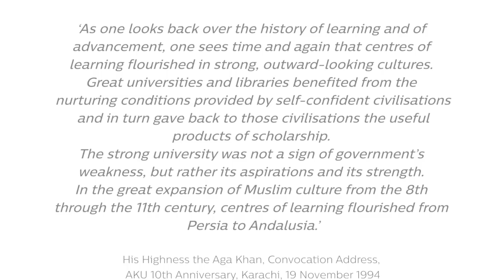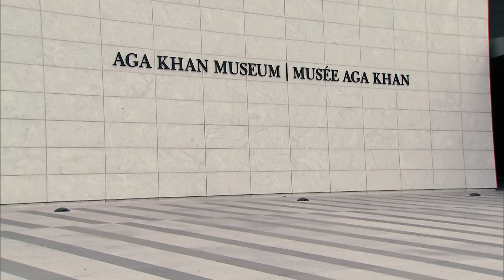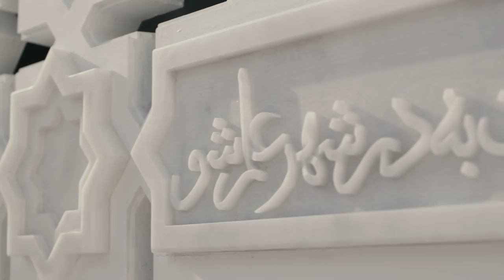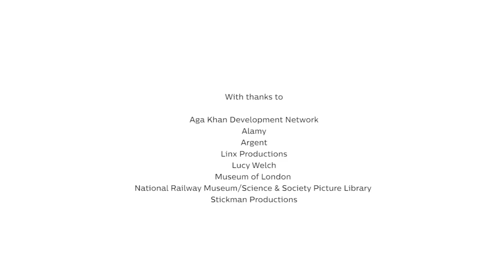The story of the Aga Khan Centre